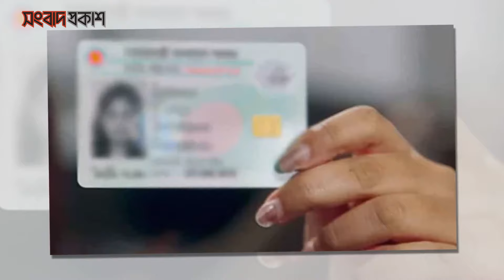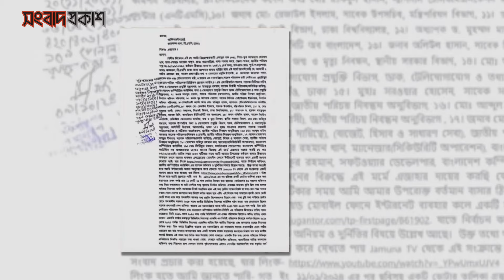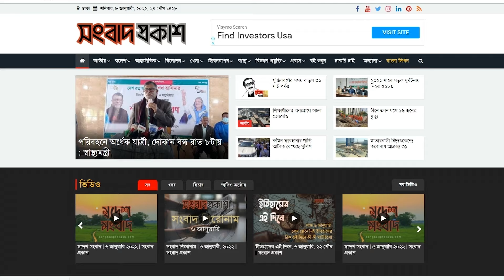গ্রে-প্তার হলেন ডাটা সেন্টারের সাবেক পরিচালক তারেক | NID Data Leak Joy and Palak | Songbad Prokash